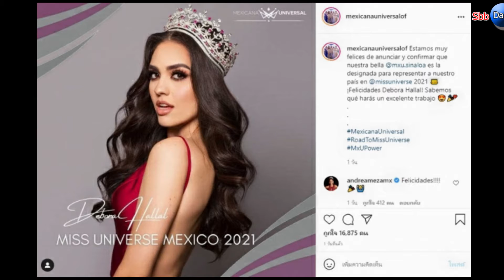ส่องความสวย Miss Universe Mexico คนใหม่ ลุ้นคว้ามงจักรวาลคนต่อไป?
สิ้นสุดแล้วสำหรับการประกวดมิสยูนิเวิร์ส 2020 (ครั้งที่69) โดยมีสาวงามเข้าร่วมเข้าการประกวดทั้งหมด 74 ประเทศจากทั่วโลก ณ เซมิโนล ฮาร์ดร็อค โฮเทลแอนด์คาสิโน ฮอลลีวู้ด รัฐฟลอริดา สหรัฐอเมริกา สำหรับผลตัดสินปีนี้ได้สาวงามจากประเทศเม็กซิโก แอนเดรีย แมซา สามารถคว้ามงกุฎ Miss Universe 2020 มาครองได้สำเร็จ

ล่าสุดสร้างความฮือฮาไม่น้อย เมื่อทางกองประกวด Miss Universe Mexico ไม่ได้มีการจัดประกวด Miss Universe Mexico เหมือนเช่นทุกปี แต่ใช้วิธี "แต่งตั้ง" สาวงามคนใหม่ขึ้นมาแทน ซึ่งปีนี้ตัวแทนจากเม็กซิโก ก็คือ 'Debora Hallal' ความสวยของเธอเป็นที่ประจักษ์ สวยสง่าออร่าไม่เบา งานนี้ก็ต้องมารอลุ้นว่าสาวงงามจากเม็กซิโก จะสามารถคว้ามงกุฎบนเวที Miss Universe คนต่อไปได้ 2 ปีซ้อนหรือไม่ต้องรอติดตาม